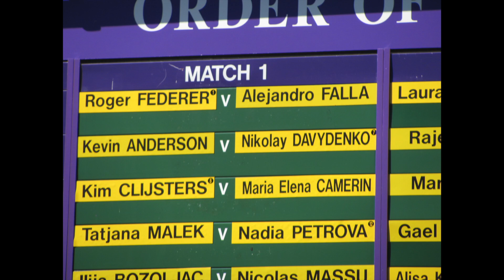Tennis is all passion and dreams!